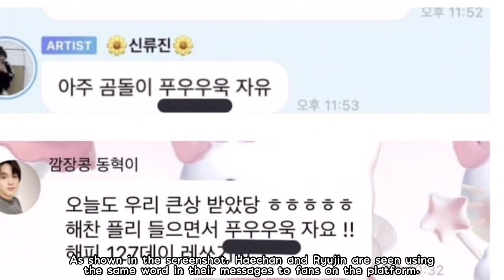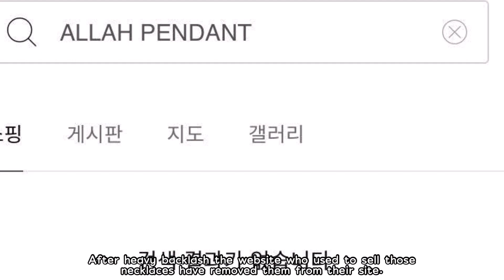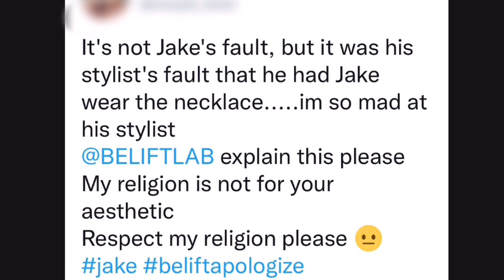BTS Jimin Hospitalized! Enhypen’s Label Disrespects Muslims, Ryujin & Haechan Are Dating?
✨I do not any of the pictures or videos